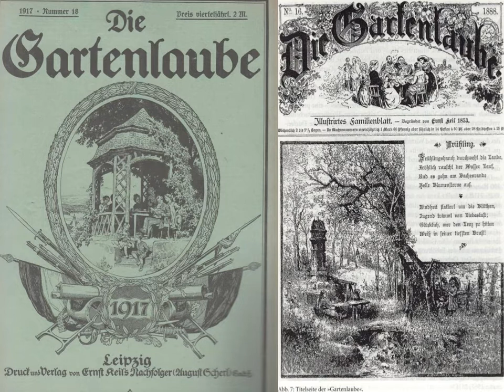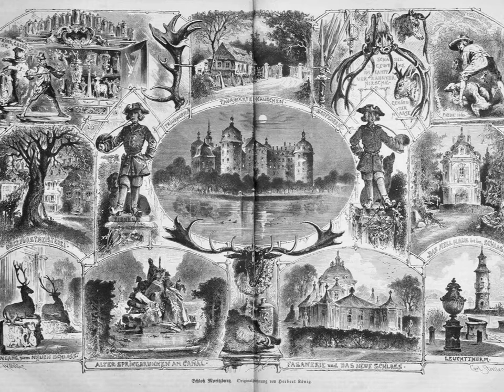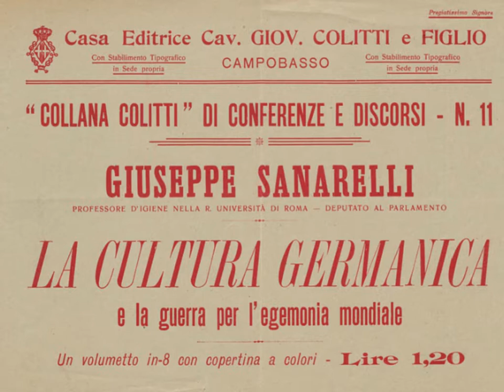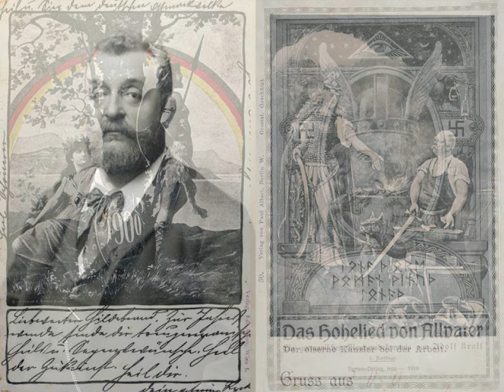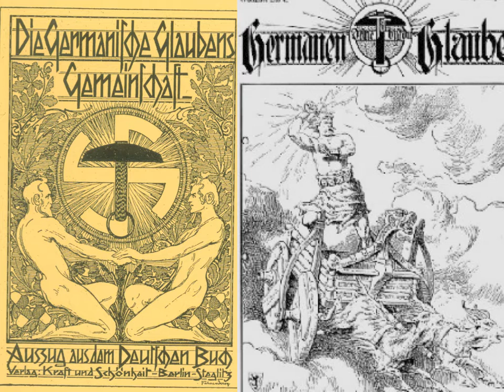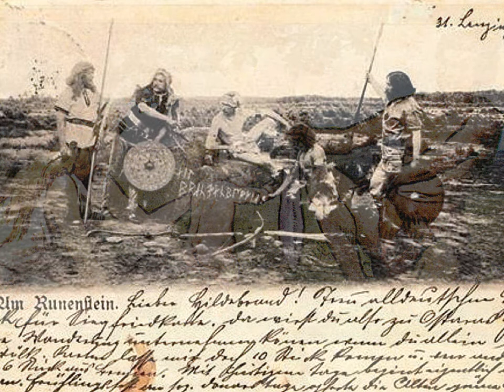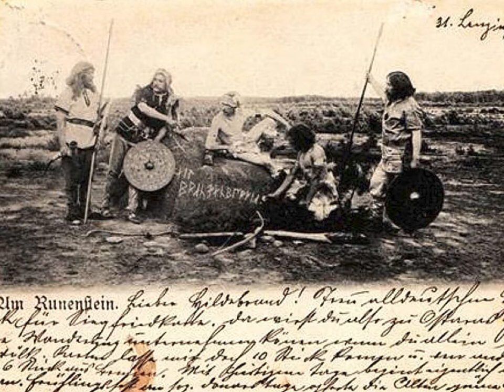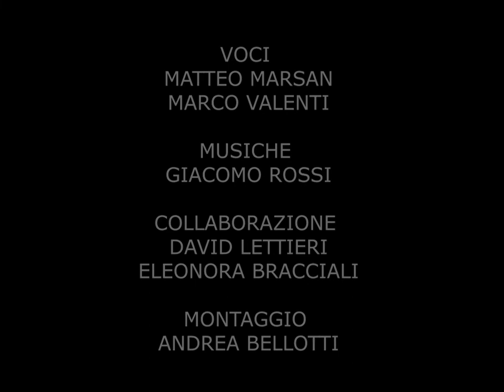La Falsa Storia. Prima Parte (1)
In occasione della Giornata della Memoria. 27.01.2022.
Comune di Monteriggioni in collaborazione con Lo Stanzone delle Apparizioni.
Testi: Marco Valenti.
Voci: Matteo Marsan-Marco Valenti.
Musica su introduzioni e conclusione: Giacomo Rossi.
Montaggio: Andrea Bellotti.